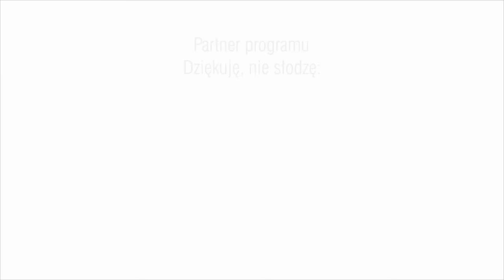Dziękuję, nie słodzę. Jan Fiałkowski. Zwiastun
Gościem 20. wydania "Dziękuję, nie słodzę" będzie Jan Fiałkowski - architekt, oficer rowerowy z UM Rybnika

Dziękuję, nie słodzę - to nowa propozycja programu wideo dla czytelników i widzów Rybnik.com.pl. Do programu "Dziękuję, nie słodzę" redaktor Wacław Wrana zapraszać będzie znanych rybniczan, którzy budzą naszym mieście emocje, czasami nawet skrajne. - Z moimi gośćmi będę rozmawiał o ważnych dla Rybnika sprawach, ale o życiu prywatnym rozmówców. Zapewniam, że w każdym programie padną trudne i niewygodne pytania - zapowiada gospodarz programu.